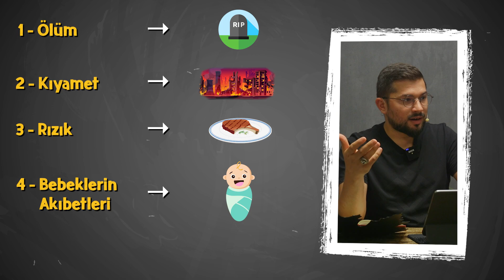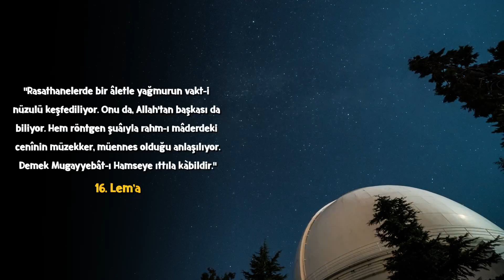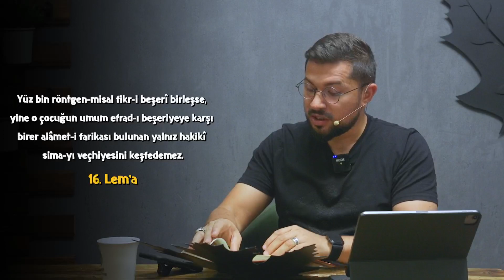Kur'an'a Göre İnsanların Asla Bilemeyeceği 5 Şey!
Kur'an-ı Kerimde Lokman suresinde geçen 5 bilinmeyen konusunu ele aldık:
1-Ölüm
2-Kıyamet
3-Rızık
4-Bebeklerin akıbetleri
5-Yağmur
Sence bunlar bilinebilir mi? Merak ediyorsan hemen videoya geçelim.